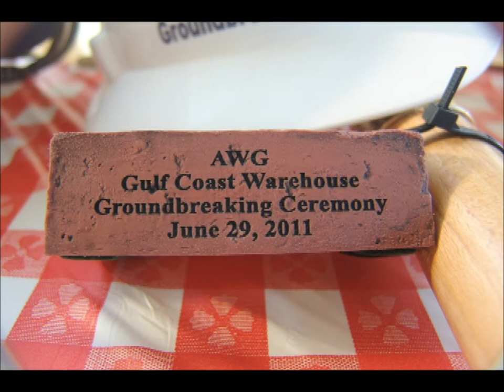AWG Gulf Coast Division Groundbreaking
Video of the groundbreaking ceremony for Associated Wholesale Grocers new 730,000 square foot Gulf Coast Division being constructed in Pearl River, LA. This new facility will open in January 2013 serving 160 existing member stores situated in Mississippi, Louisiana, Alabama, Texas, Florida and Georgia. It is expected to initially employ approximately 300 associates with the potential to increase to over 500. The new division will distribute a full line of grocery, dairy, fluid milk, frozen foods, ice cream, meat, deli, bakery, seafood and floral products as well as provide an array of retail support services to its member stores.